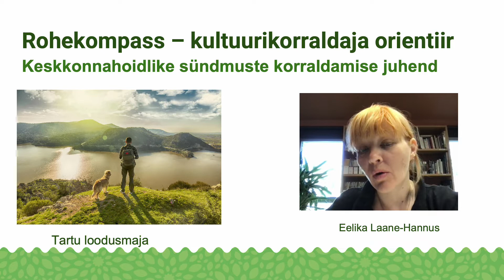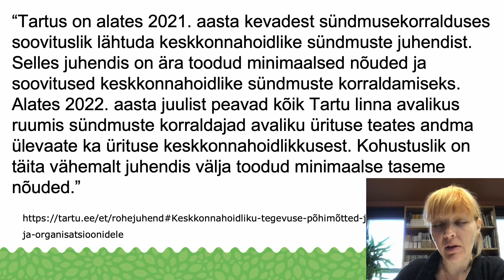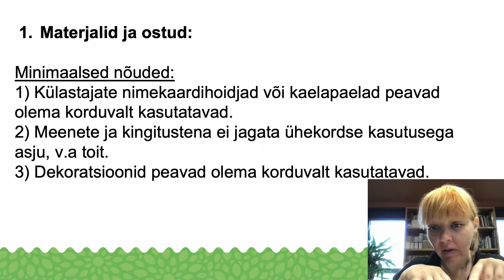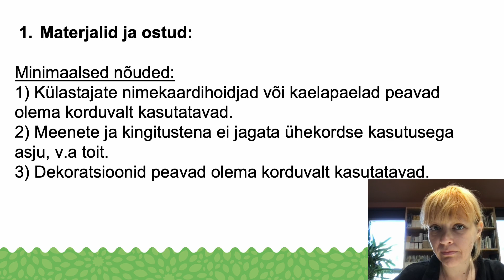Materjalid ja ostud